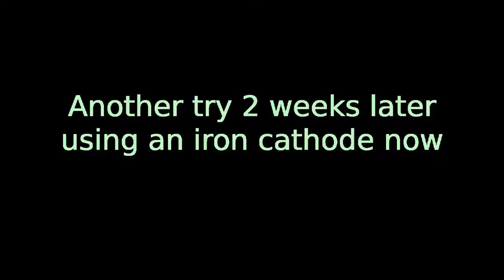Molten CaCl2 electrolysis another try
Using moisture capture powder which is actually impure CaCl2, I tried to electrolyze this substance. I used an AC welder at 40 A with a rectifier. I used a carbon rod as anode and an iron bar as cathode. First I had to arc melt a part of the CaCl2 and then I put the cathode in it. Lots of chlorine gas escape at the anode (so a well ventilated fume hood is required !!) and at the cathode the Ca (and Na ?) metal is burning even after removing the cathode, the Ca metal is still in it.